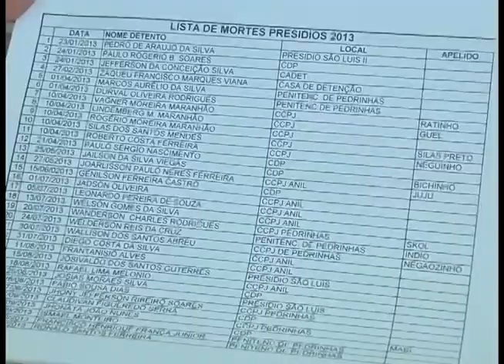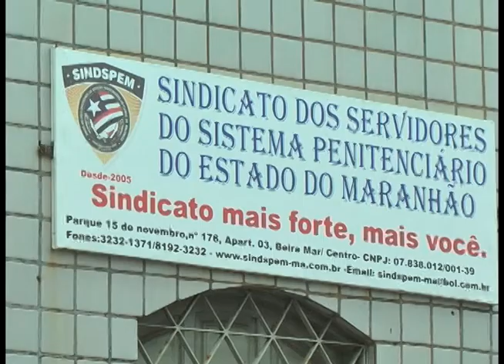MA ACONTECE | 23 DE MARÇO DE 2015 | FUGAS PEDRINHAS